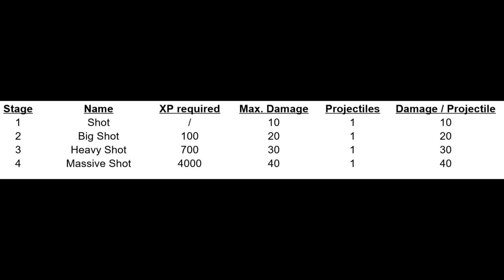SSL Shoot Every Weapon #1: Shot - Big Shot - Heavy Shot - Massive Shot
Start Weapon #1: Shot - Big Shot - Heavy Shot - Massive Shot